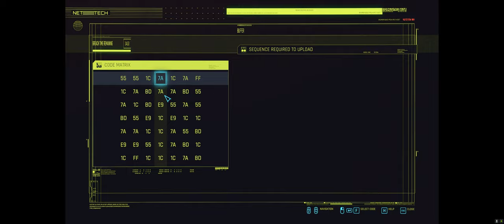CYBERPUNK2077 GAME SERIES EP53 - GIG: ON A TIGHT LEASH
Full game play experience of Cyberpunk 2077. Graphics all Ultra, 3840 x 1600, 12:5 Widescreen resolution. The main story has finished in EP19. In this episode:

Episode 53 - GIGS & Side jobs
00:00 - 09:48 GIG: ON A TIGHT LEASH
09:49 - 21:27 GIG: FIFTH COLUMN
21:28 - 39:27 LIFE"S WORK
39:28 - 47:23 GIG: PSYCHOFAN